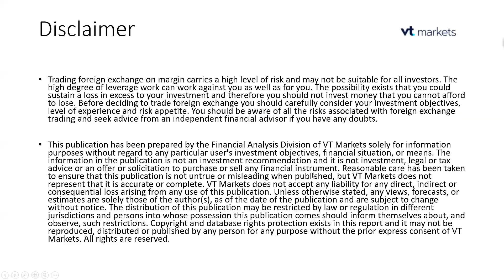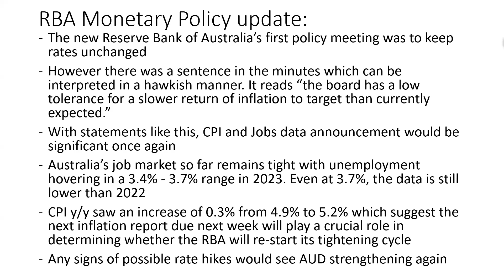RBA's Surprise Move Sparks Speculation! AUD Set to Rally?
📈 The Reserve Bank of Australia (RBA) just delivered a monetary policy update that sent shockwaves through the financial world. In the new Governor's first policy meeting, rates were kept unchanged, but here's where it gets intriguing.

🔍 A single sentence in the minutes is causing a stir—“the board has a low tolerance for a slower return of inflation to target than currently expected.” Join us as we dissect this hawkish signal that's got traders speculating on the future of the Aussie Dollar (AUD).

📊 Prepare for a data double-whammy! With the looming announcements of CPI and jobs data, markets are on high alert. Australia's job market remains remarkably tight, with unemployment hovering between 3.4% and 3.7% throughout 2023—yes, even at 3.7%, it's still an improvement over 2022.

💹 The plot thickens with a notable uptick in the CPI year-on-year, jumping from 4.9% to 5.2%. All eyes are now on the upcoming inflation report, set to be a game-changer that could reignite RBA's tightening cycle. Brace yourself for potential rate hikes, and watch the AUD potentially regain its strength.

📈 Join us for this deep dive into the RBA's monetary policy move and what it means for the Australian Dollar. Traders and investors, the stage is set for an exciting turn of events. Don't miss out! 🌐💱